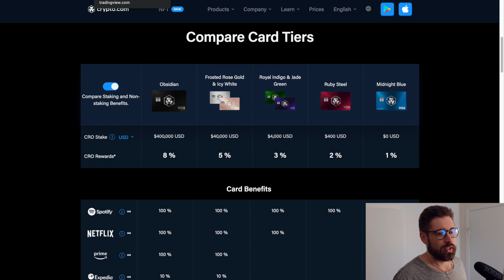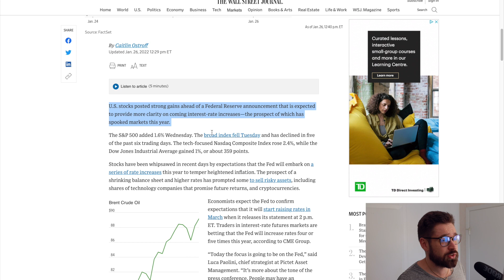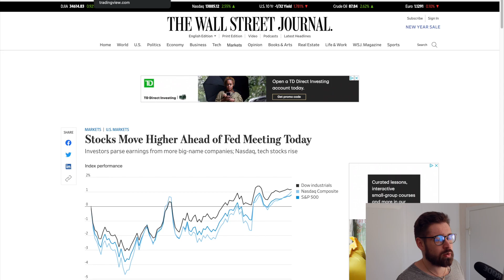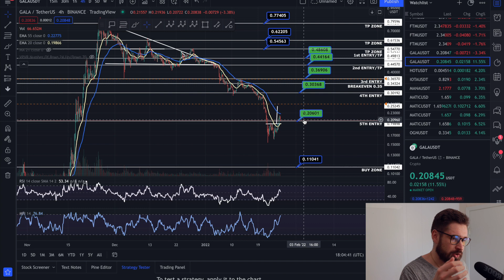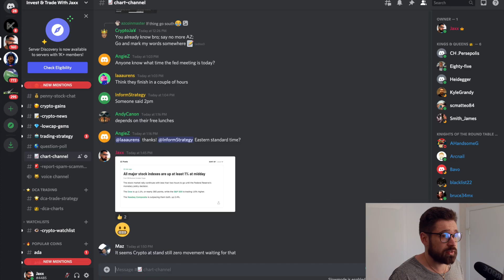GALA GAMES PRICE PREDICTION 2022🎮BIG PUMP FOR GALA! - WILL IT CONTINUE?👑WATCH THESE LEVELS